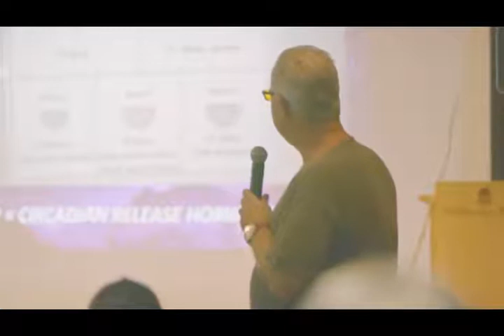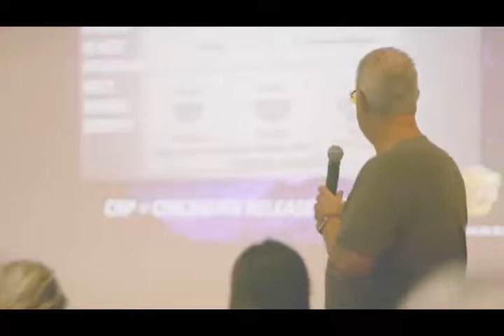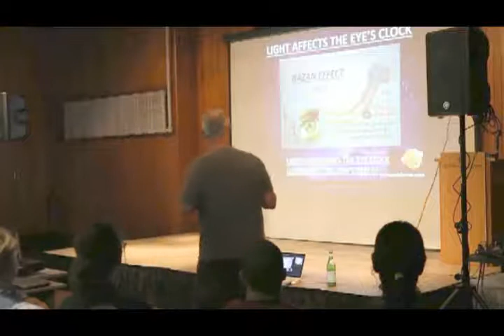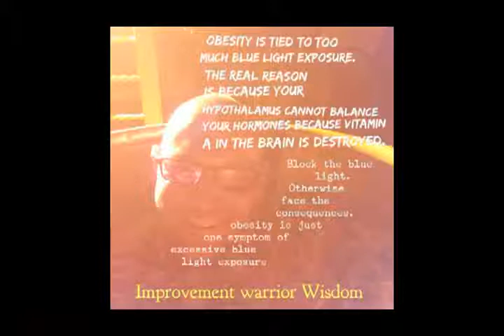Dr. Jack Kruse Nourish Vermont 2017 Lecture Part 4 of 10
In part 4- Jack talks more about the sun and certain things in our body and eye that absorb UV light.
Also explains why it isn't really a matter of eating too much that makes us fat, but it is a question of losing energy and how sunlight was responsbile for reversing Jack's obesity problem.
Also starts talking about DHA and the importance of it and how blue light destroys it.

How to ask Jason a question?

#2. Or post on my FB, Twitter, IG, LinkedIN or YouTube wall.
(links below)

Amber Light bulbs

Infrared Light Bulbs

Uvex Skyper Blue Light Blocking Computer Glasses with SCT-Orange Lens

One on One Online Nutrition Coaching (Nutritional Cleansing, Keto, Paleo, or Primal)

Jason's Instagram: ?